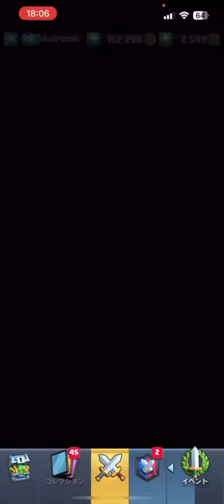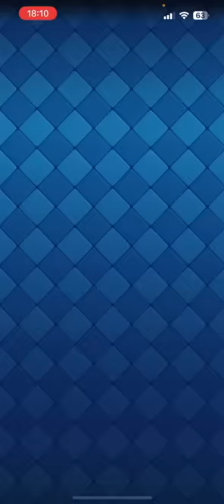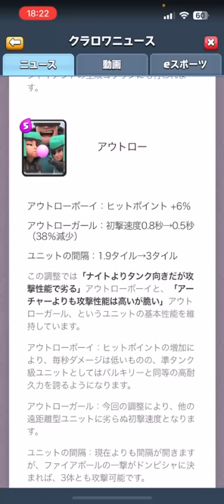【クラロワ】超絶強化された枯渇デッキでけんつめしと遭遇したwww